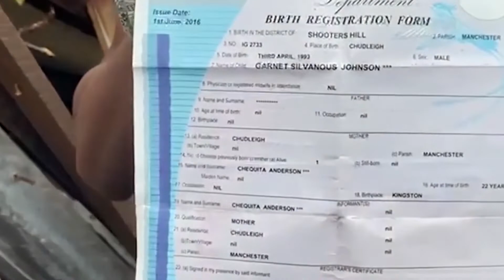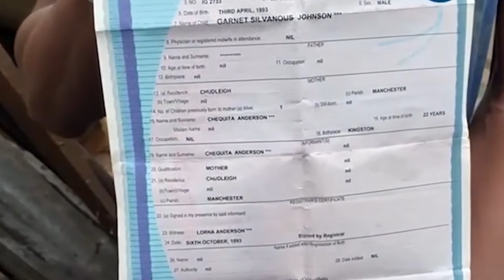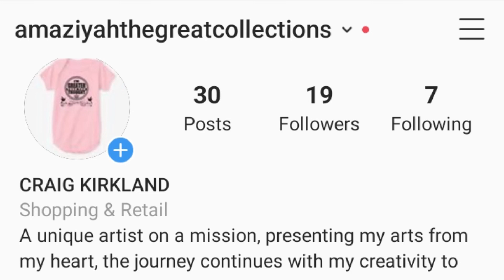Help Garnet Johnson Finding His Relatives, Big Tree Mash-Up His House | China Electric Car Nio ET7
Help GarnetJohnson Finding His Relatives, Big Tree Mash-Up His House | China Electric Car Nio ET7
VideoFootage: Gleaner and PNW Production from Pexels
Image: Google
Voice

Johnson does not own a cell phone at the moment but anyone interested in helping him may call neighbor Ms. Letheisha Morgan at .

Supporting fans wanting to see bigger/better projects you can send donations/contributions via PayPal right at this Thanks in advance, we greatly appreciate.